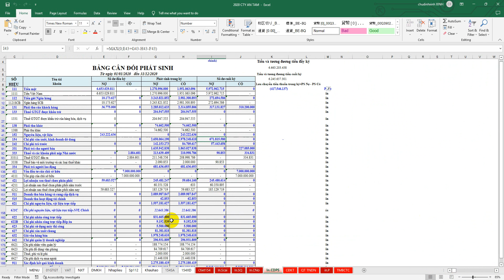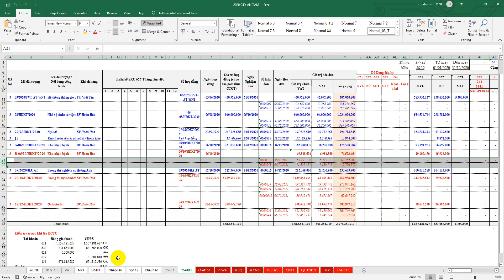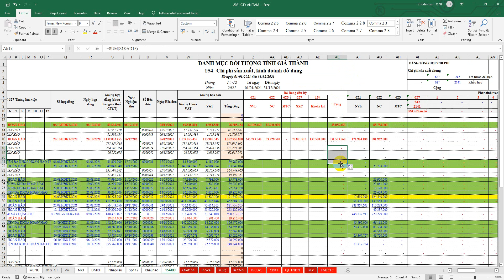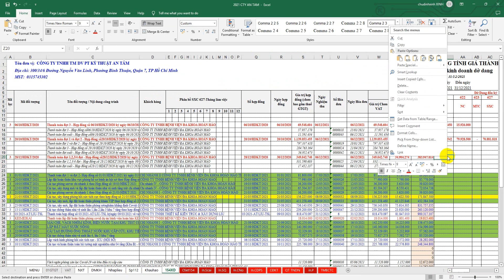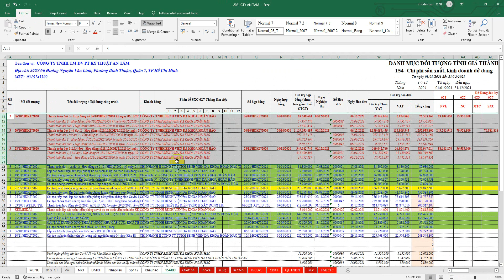LEN SO DU DAU KY TK 154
LÊN SỐ DƯ ĐẦU KỲ 154
Bước 1: căn cứ dữ liệu bàn giao năm trước đó
- 154: Cân đối phát sinh/ Bảng cân đối tài khoản
- 154: Bảng tổng hợp giá thành dở dang 154: công trình/ sản xuất
Bước 2: đối với lên số dư là danh mục
- Lấy nguyên danh mục số dư năm tài chính trước đó chuyển sang năm mới
Bước 3: Copy nguyên cột số dư cuối kỳ 621,622,623,627,154 giao khoán của các danh mục năm củ Past sang cột đầu kỳ của danh mục năm mới
- Nguồn: Chu Đình Xinh.